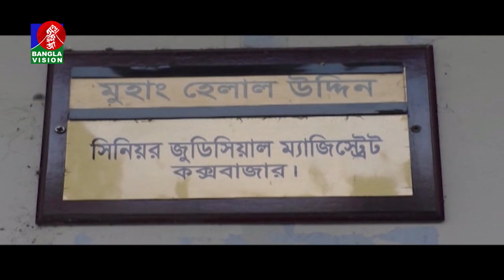মুহিবুল্লাহ হত্যা মামলায় গ্রেফতার তিন জন রিমান্ডে | Banglavision News